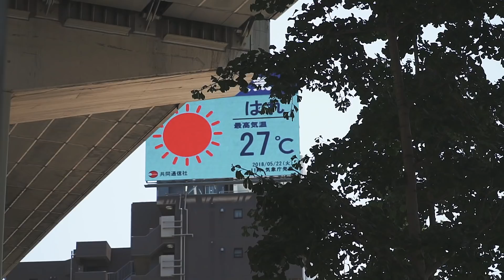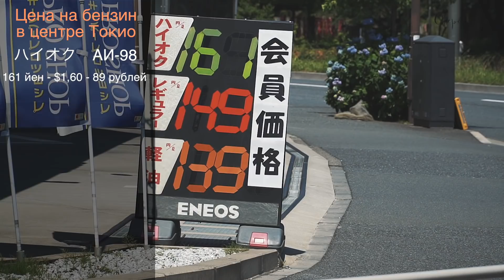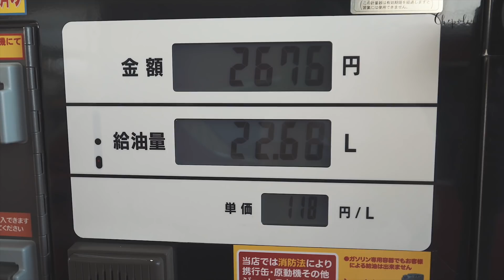Бензин в Японии - Сколько стоит бензин в Японии? Дорого! (2018)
Сколько стоит литр бензина в центре Токио?
Сколько средняя зарплата водителя такси в Токио?
У кого Япония покупает топливо?
Что дороже бензин или дизель?

Ответы на все эти ответы в новом видео о бензине в Японии.

Видео из серии " Автомобиль в Японии" для сайта Drom.ru

Drom.ru — это автомобильный Интернет-портал, сочетающий многогранную и обширную базу информации по автомобилям с современными технологиями общения.
Итак, если вам нужна информация об автомобилях, если вам интересно общаться на автомобильные и неавтомобильные темы, если вы хотите найти новых друзей — ваш адрес: Автомобильный портал Дром.ру

Мы молодая семья Чеполинок, живущая в Японии, в "небольшом" городке Токио.
Много путешествуем, много смеемся, любим и едим ))), и обо всем этом рассказываем в нашем блоге о жизни в Японии

Dj Quads - Fading
Dj Quads - Back In Time